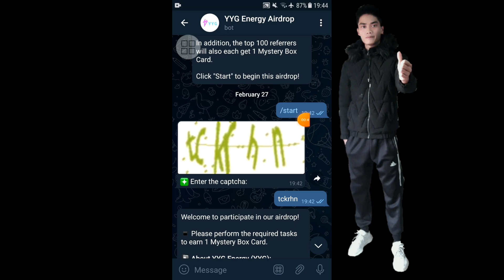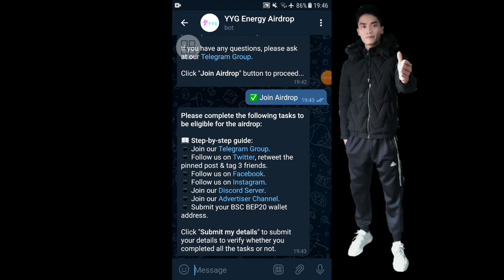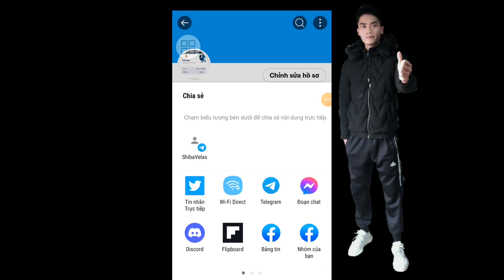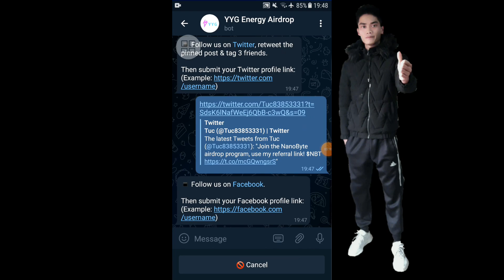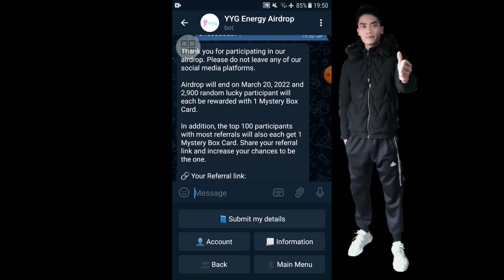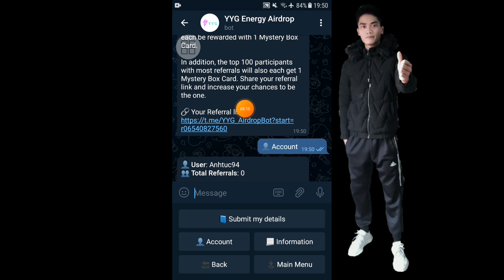Làm Gấp Nhận 1 Mystery Box ~ $100 Card Dự Án YYG Energy Chỉ 2,900 RanDom Làm Nhanh Bsc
Link dự án Làm Nhanh 1 Mystery Box Card.